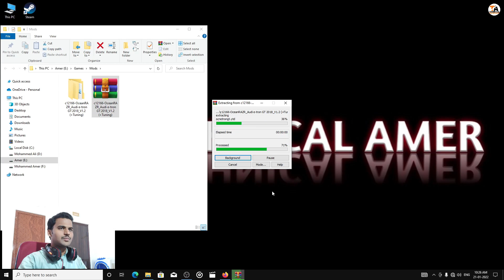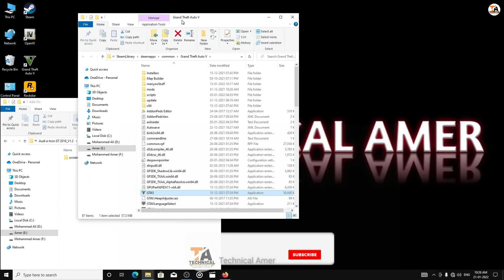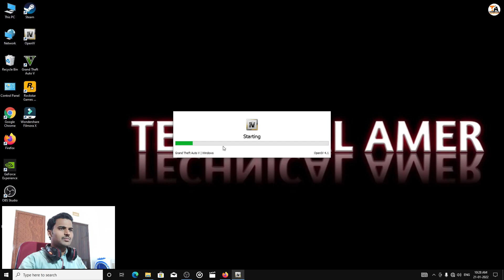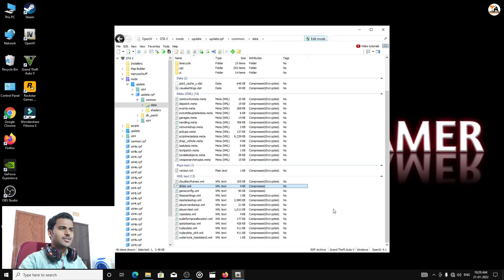GTA 5 : HOW TO INSTALL AUDI E-TRON GT CAR MOD🔥🔥🔥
In This Video I Have Shown How To Install Audi E Tron GT Car Mod In GTA 5

1) OBS Software
2) GeForce Experience Software